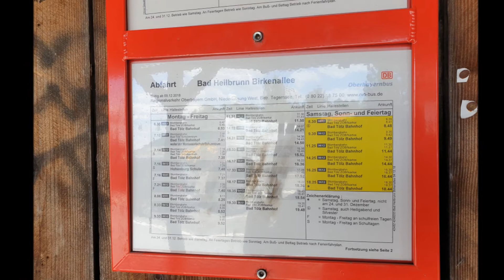Bad Heilbrunn Birkenallee Bushaltestelle Bildimpressionen